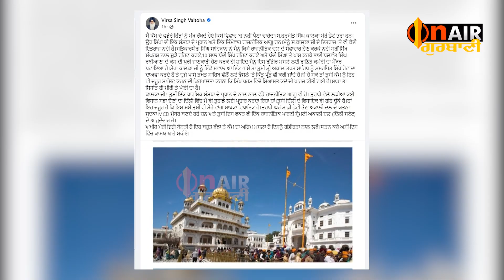ਬੰਦੀ ਸਿੰਘਾਂ ਦੀ ਰਿਹਾਈ ਵਾਲੀ ਕਮੇਟੀ 'ਚ ਵਿਰਸਾ ਸਿੰਘ ਵਲਟੋਹਾ ਨੂੰ ਸ਼ਾਮਿਲ ਕਰਨ 'ਤੇ ਹਰਮੀਤ ਸਿੰਘ ਕਾਲਕਾ ਨੇ ਕੀਤਾ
ਬੰਦੀ ਸਿੰਘਾਂ ਦੀ ਰਿਹਾਈ ਵਾਲੀ ਕਮੇਟੀ 'ਚ ਵਿਰਸਾ ਸਿੰਘ ਵਲਟੋਹਾ ਨੂੰ ਸ਼ਾਮਿਲ ਕਰਨ 'ਤੇ
ਹਰਮੀਤ ਸਿੰਘ ਕਾਲਕਾ ਨੇ ਕੀਤਾ ਇਤਰਾਜ਼

ਸਾਨੂੰ Facebook ਅਤੇ YouTube  ਉੱਤੇ like ਅਤੇ share ਕਰੋ